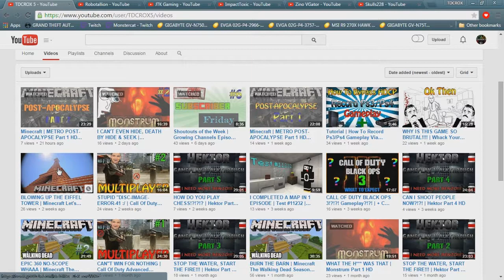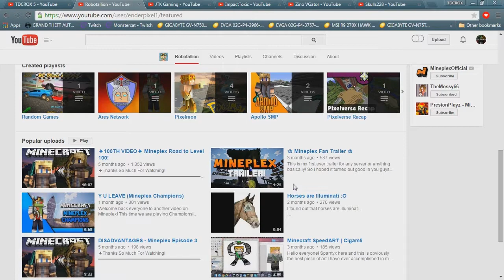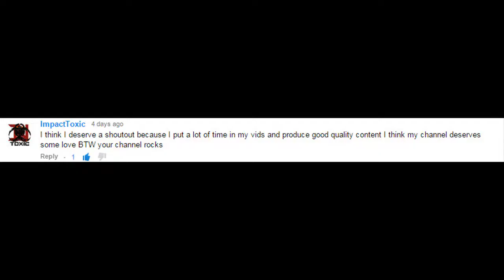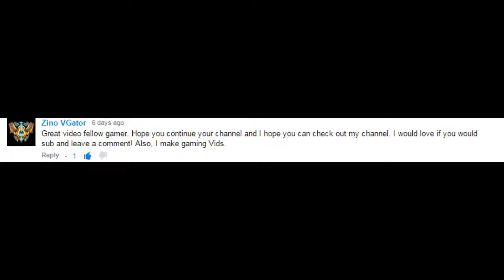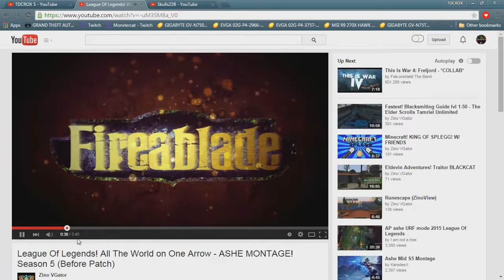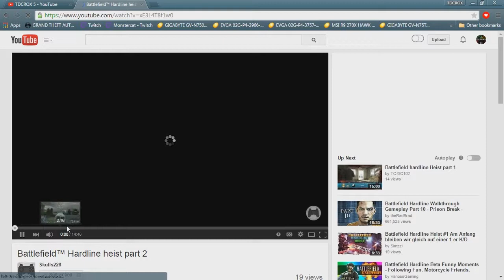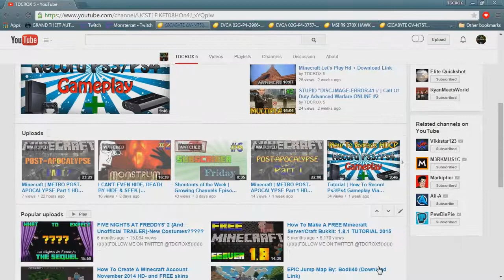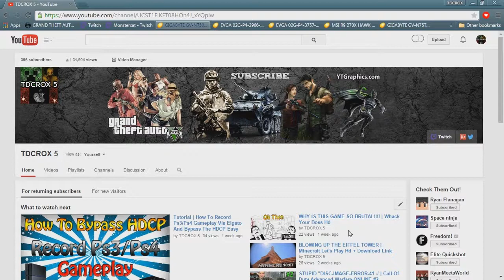Shoutouts of the Week | Growing Channels Episode 7 Hd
What's up guys as you all know or should know I am TDCROX 5 and today is the 7th episode of subscriber Fridays. Basically if you are new then to get a shoutout all you have to do is comment and you might get randomly selected!!!